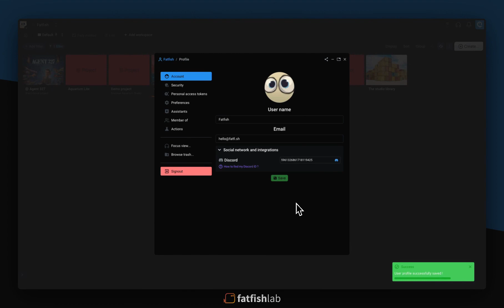Aquarium Studio - How to get my @discord user ID to receive mentions ?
Looking to receive mention on Discord ? Aquarium is now more compatible !
Use our Action system to notify your team on Discord and notify them.